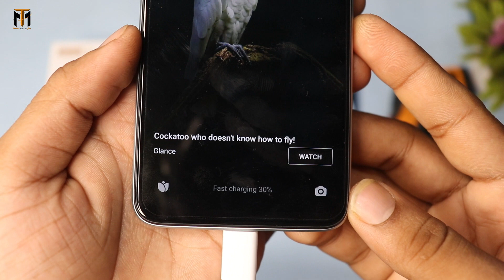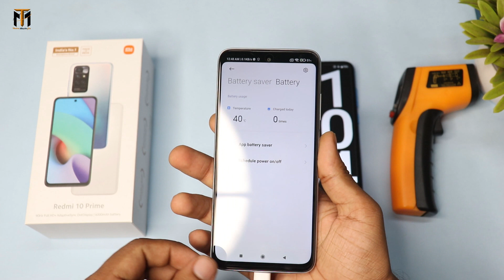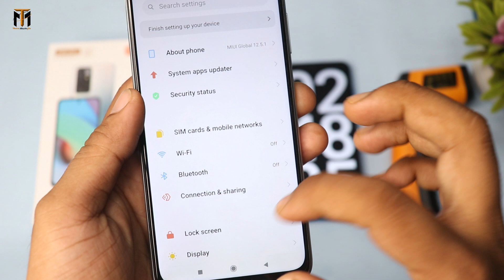Redmi 10 prime Charging Test With Box Charger | 0 to 100% | Heat TEST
Hello namaskar dosto is video me maine Brand New Redmi 10 prime Charging Test With Box Charger | Umeed hai apko video pasand ayega. {{Jai Hind}}

MY Gears !!
50MM LENS
CAMERA TRIPOD
LIGHT STAND (with white umbrella)